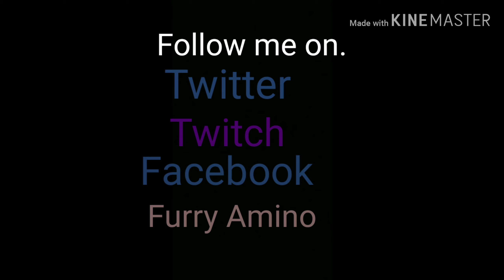IMPORTANT News must watch!!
Yep just more of me yapping and being happy and some news to go with it 😂😂